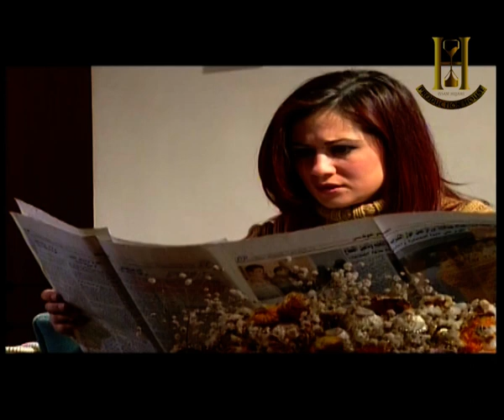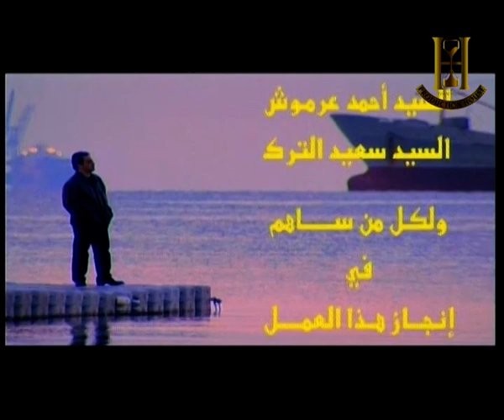مسلسل العودة الى الماضي الحلقة 4 الرابعة بطولة داوود جلاجل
بطولة:  جميل براهمة - محمد الضمور - ناديا عواد - داوود جلاجل - سهير فهد - عبير عيسى
ﺇﺧﺮاﺝ:  سائد بشير هواري
ﺗﺄﻟﻴﻒ:  عادل الجابري